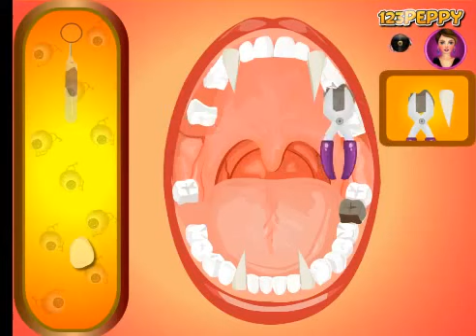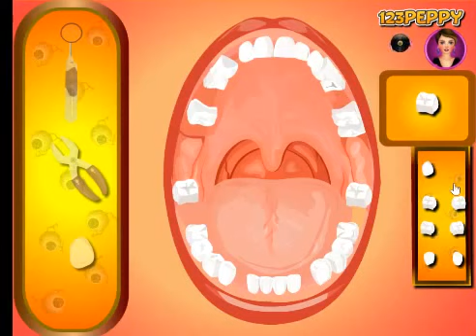золушка вампир стань красавицей игры для девочек и мальчиков онлайн # 2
Спасибо, за оставленный комментарии под видео : )

Игры – это классный мир красочных приключений, веселых историй, огромных скоростей и опасных моментов! Бесплатные онлайн игры позволят вам почувствовать себя самыми могучими и удачливыми героями в мире! Скорее определяйтесь, кем вы бы хотели стать сегодня, выбирайте соответствующее развлечение и наслаждайтесь!
Экшн или РПГ? Головоломка или шутер? На канале тебя ждет коллекция лучших игр всех жанров и направлений — браузерные и клиентские игры, популярные блокбастеры для Windows, мобильные и простые мини-игры от разработчиков со всего мира!
Именно здесь ты найдешь лучшие, бесплатные онлайн игры с твоими любимыми мультипликационными героями, которые не дадут тебе соскучатся в свободное время- Бетмен, щенячий патруль, принцесса София, рейнджеры самураи или Том и Джерри.